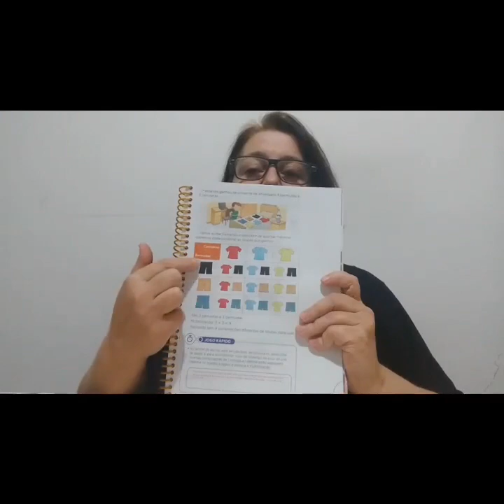Matemática - 2º ano - aula 27 - combinando possibilidades